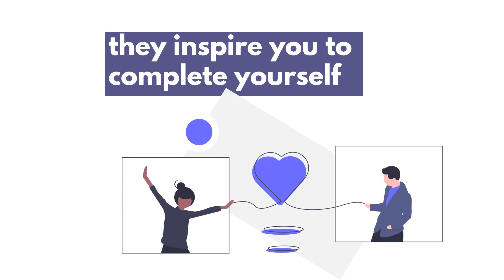January 07 :: Magnetic Partner